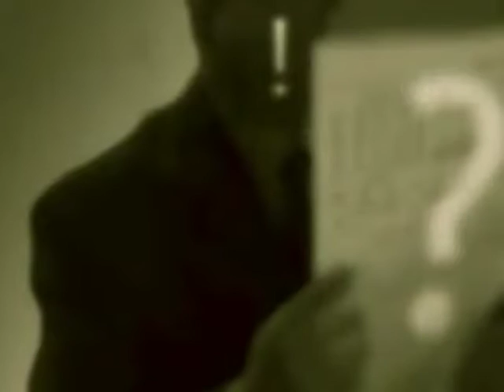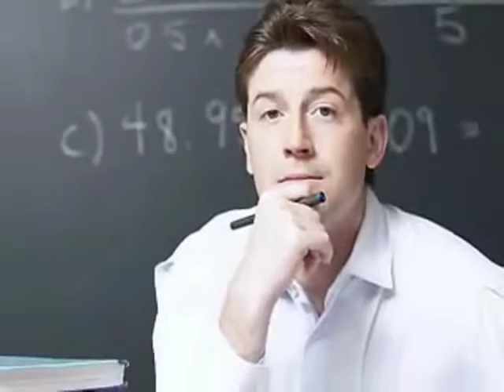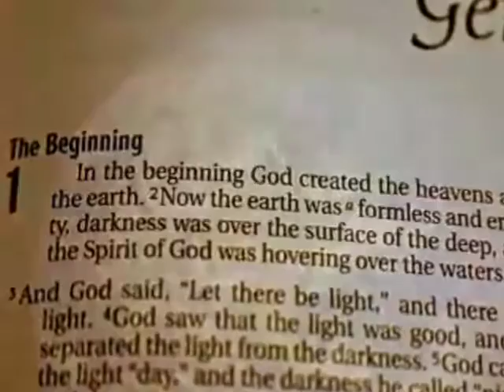Who Can Tell Me?